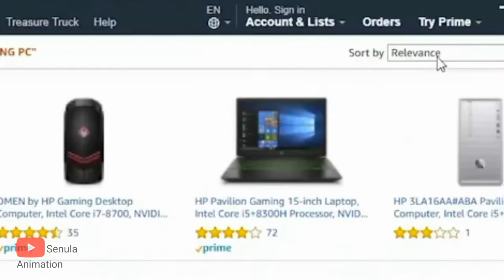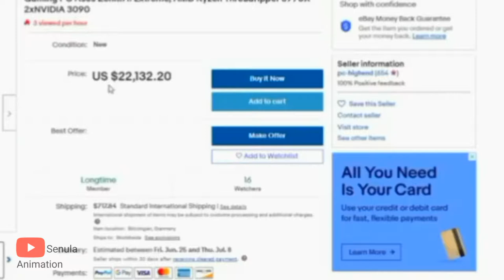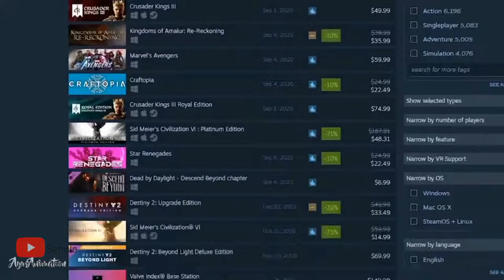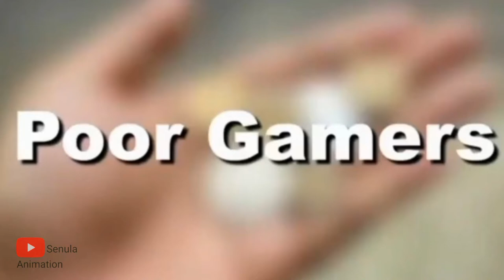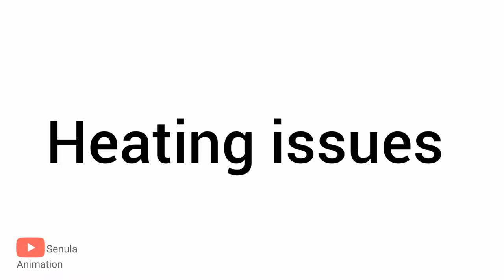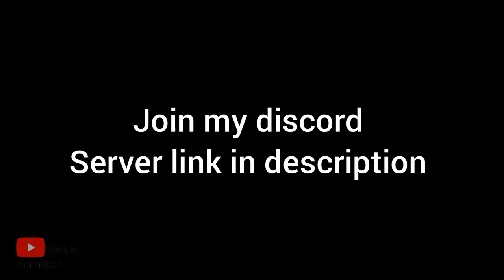Rich Gamers vs Poor Gamers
i dont hate poor or rich ganers everyone is same everyone is gamers so we should give everyone same respect